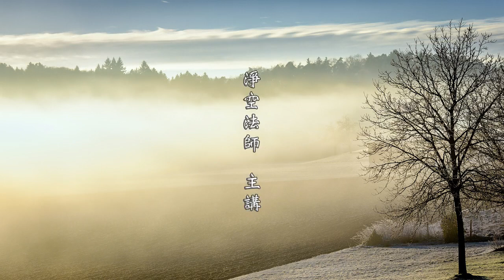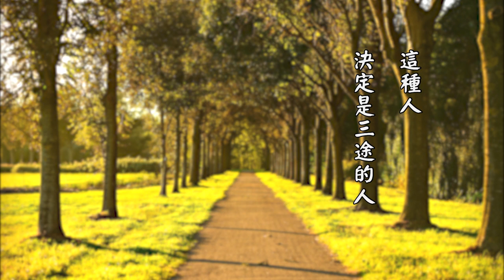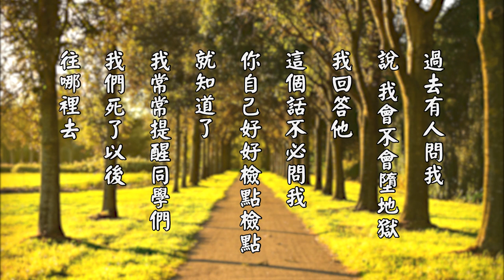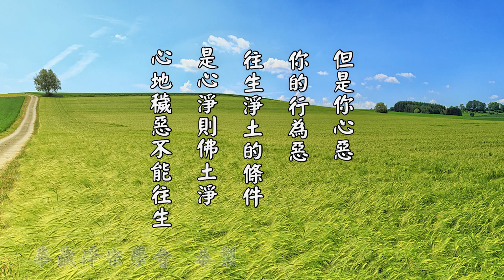淨空老法師 太上感應篇節錄 60 形人之醜 訐人之私